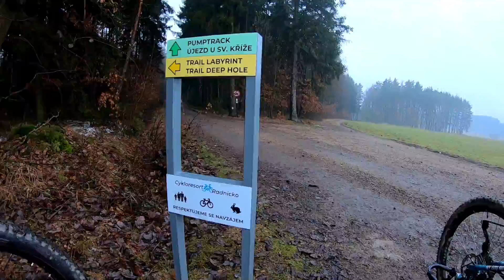CO JE V LABIRINTU??